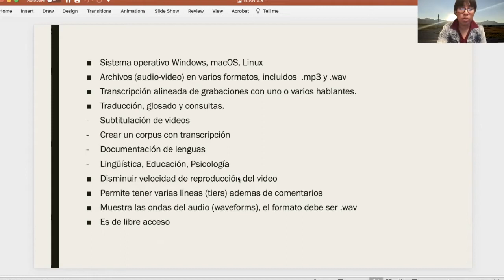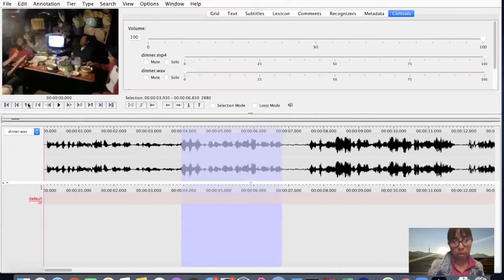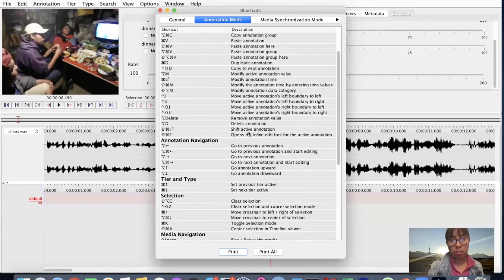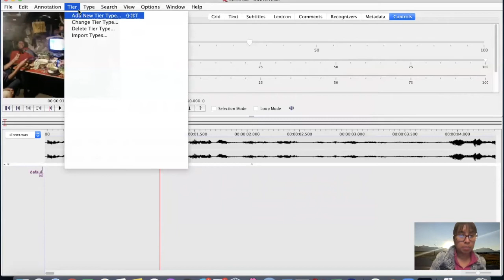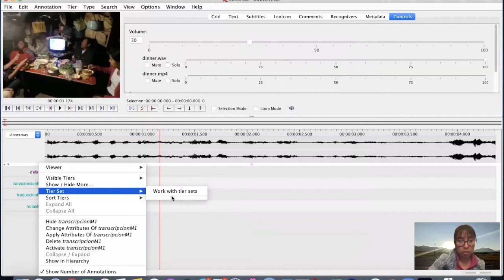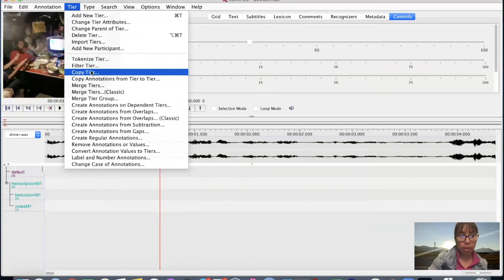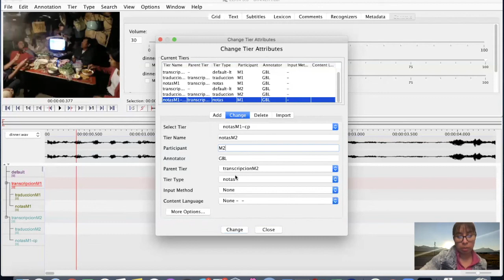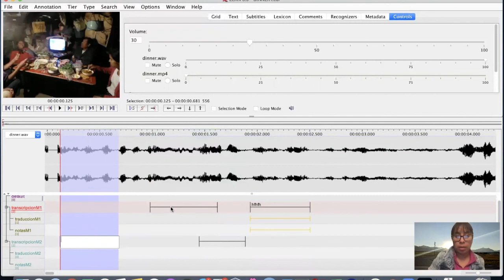Tutorial en el uso de ELAN 5.9 para la documentación y descripción lingüistica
This Spanish language tutorial produced through collaboration between AILDI and the University of Arizona's NAMA program by Gabriela de la Cruz-Sánchez explains how to use ELAN 5.9 for language documentation and description.

Este tutorial en español fue producido a través de uns colaboración entre AILDI (Instituto para el Desarrollo de los Idiomas Indígenas de las Americas) y el programa NAMA (Programa de maestría en idiomas indígenas de las Americas y su lingüística) por Gabriela de la Cruz-Sánchez, y explica cómo usar el programa digital ELAN 5.9 para la documentación y descripción de los idiomas.